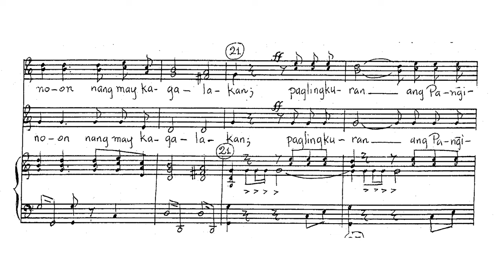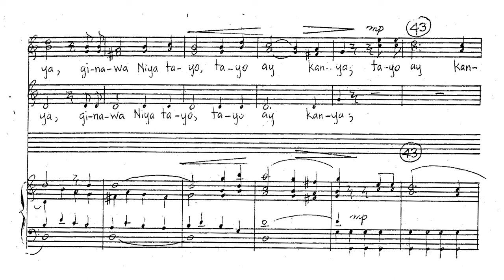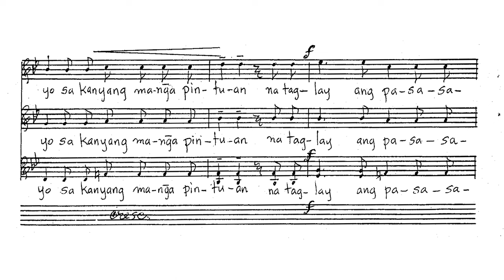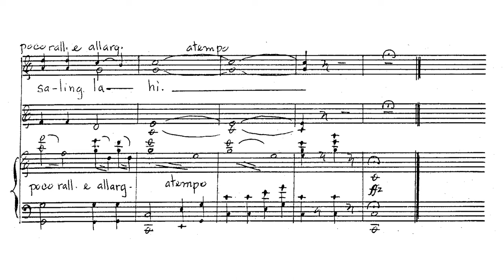Lucio San Pedro - Umawit Kang Masaya - Psalm 100 (1980) (sheet music)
VG Cahapay conducting the OLVC Choir and the St. Gregory the Great Festival Orchestra (Piano part arranged for Orchestra by Im Walde)